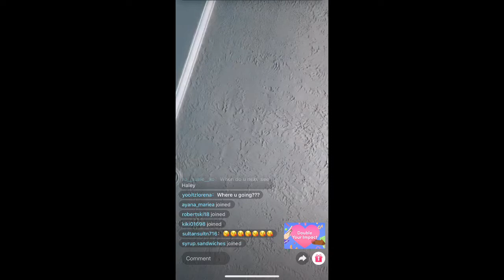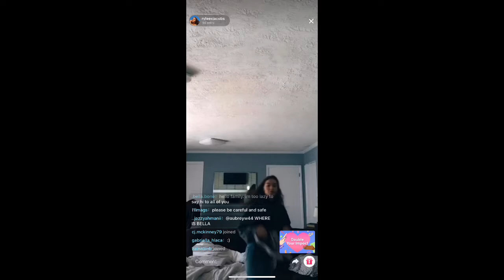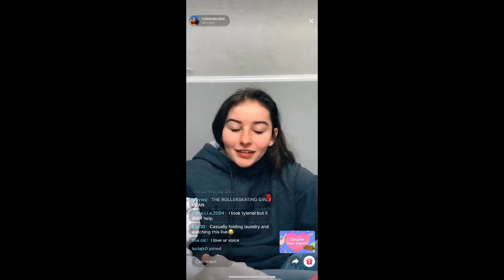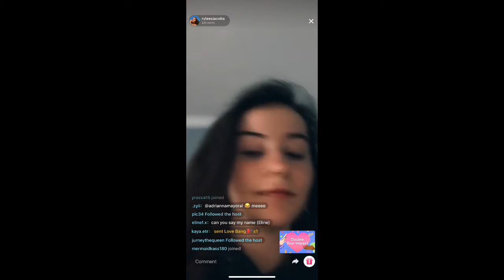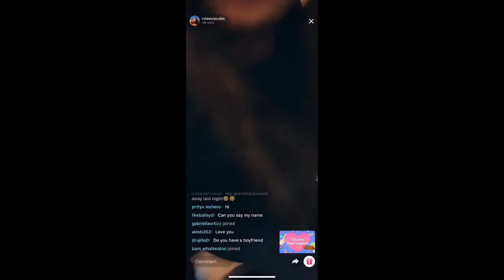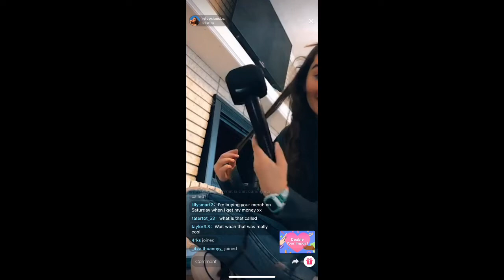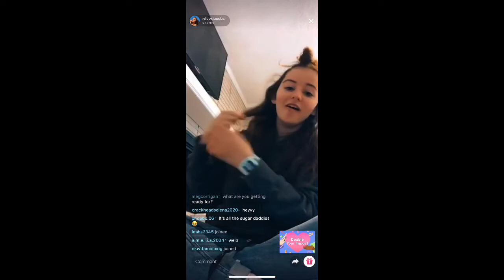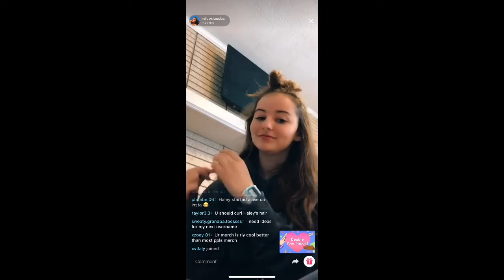Rylee's Live May 14